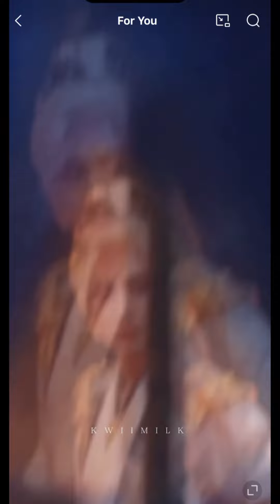Chengyi: New Character Wang Quan Fu Gui Part 13